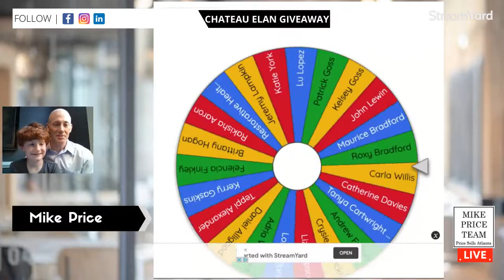Chateau Elan Giveaway Winner!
Another big thank you to Hudson Law Firm for supporting our most recent giveaway! CONGRATULATIONS JOHN & GAIL LEWIN! 🥳